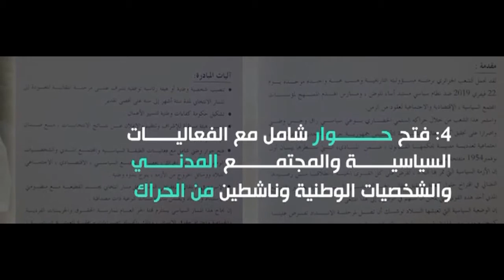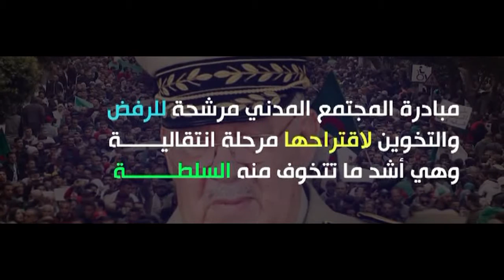ما هي المقترحات الخمسة في مبادرة المجتمع المدني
ندوة شاملة جمعت أكثر من 71 نقابة و جمعية أفضت الى الخروج بمقترح سياسي ومبادرة حملت خمسة مقترحات